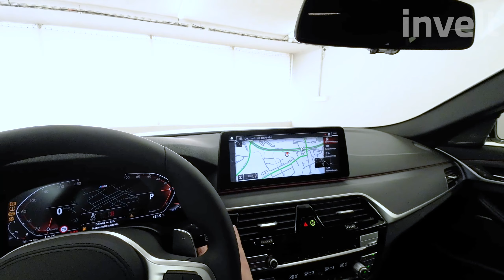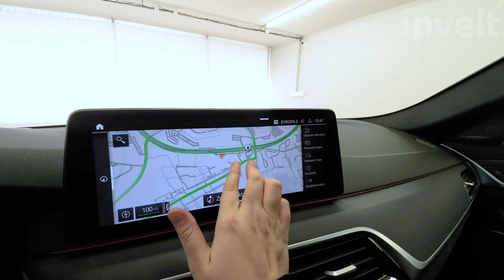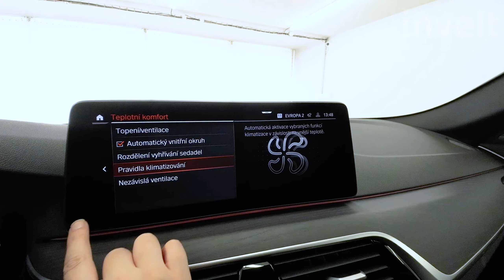BMW řada 5 | 540i xDrive | BMW invelt Praha a Plzeň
BMW řada 5 | 540i xDrive je elegantní, tradiční, praktický, prostorný vůz, nabitý technologiemi s perfektním podvozkem a infotainmentem. Design interiéru Exkluzivní kůže Nappa a barva Nemetalický lak Alpine White (bílá) dají vozu nádech přirozeného luxusu. Pod kapotou najdete motor o objemu 2 998 ccm3 a výkonem 245/333 kW/HP, který spotřebuje 7,9 l / 100 km. Tento vůz má najeto 5 km, což zaručuje dalších stovky tisíc bezstarostných kilometrů.